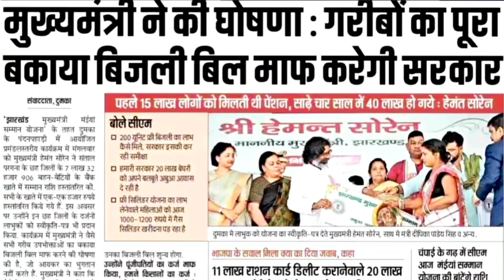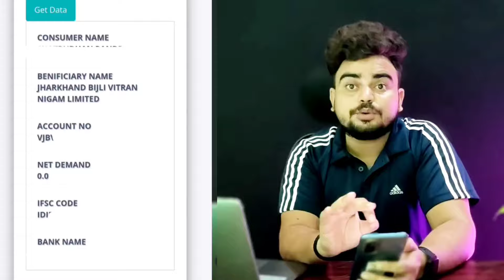jharkhand bijli bill kaise check kare | jharkhand bijli bill maaf | jharkhand bijli bill mafi yojana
jharkhand bijli bill kaise check kare | jharkhand bijli bill mafi yojana

Jharkhand bijli bill

jharkhand bijli bill kaise check kare

jharkhand bijli bill mafi yojana

jharkhand bijli bill maaf

jharkhand bijli bill maaf hua ki nahin kaise check karen

jharkhand bijli bill consumer number kaise nikale

jharkhand bijli bill mafi yojana 2024 up online registration

jharkhand bijli bill kaise download karen

jharkhand bijli bill download

jharkhand bijli bill online payment

jharkhand bijli bill mobile se kaise check kare